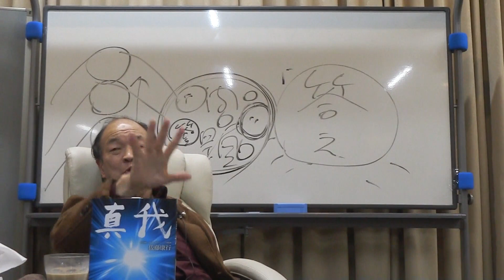満月の法則425：問題の中に答え無し③時代と一過程